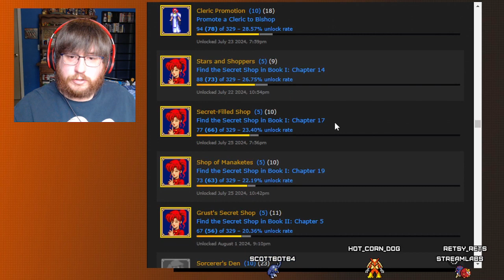First Playthrough - Fire Emblem 3 - Part 17